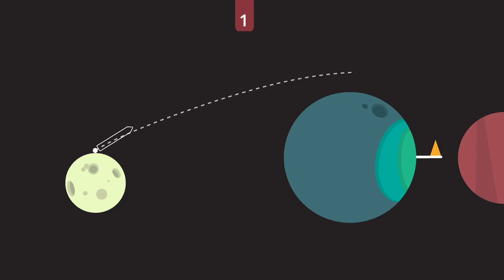Ran plays What the Golf | EP3 | Golf in spaaaaace!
A golf parody game with silly physics and a lot of surprises.
If you are looking for a typical golf game, this is not it.
More surprising new golf mechanics than you can imagine and over 500 levels and challenges.
Explore the abandoned golf lab and make new friends.